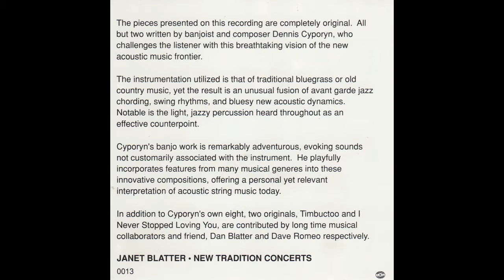Nashville Alley - 06 - Pick N' Roll Boogie